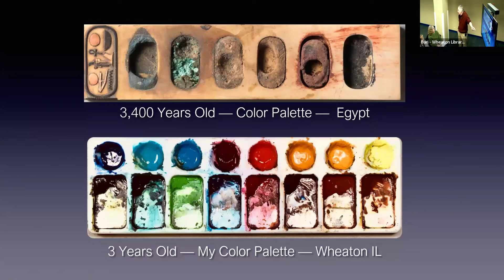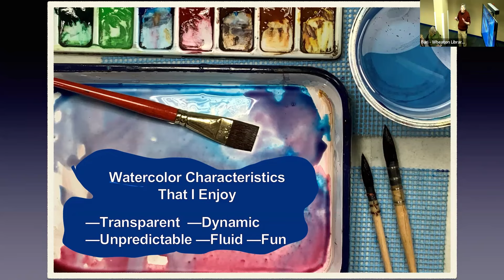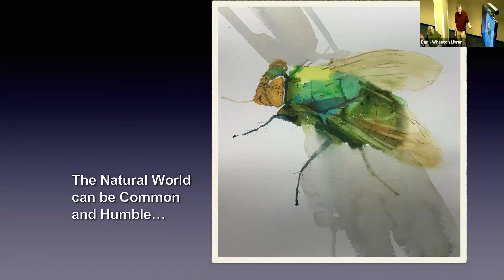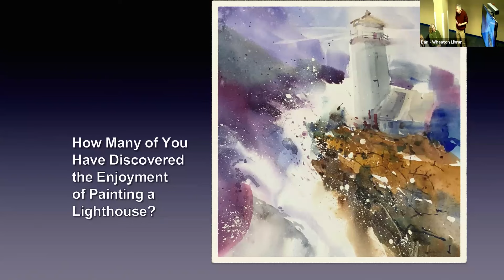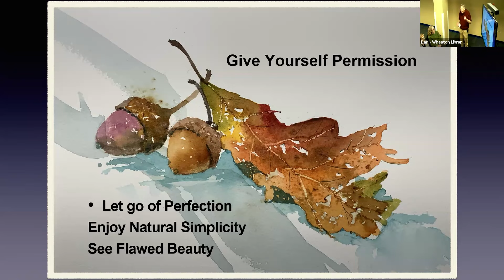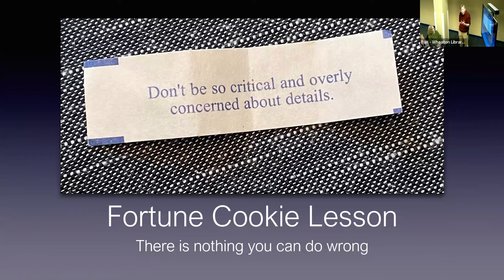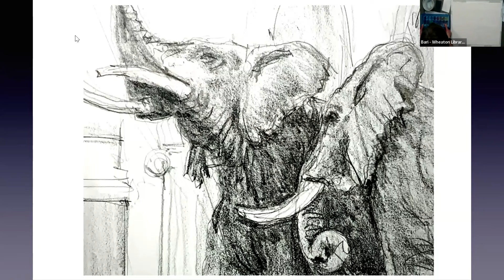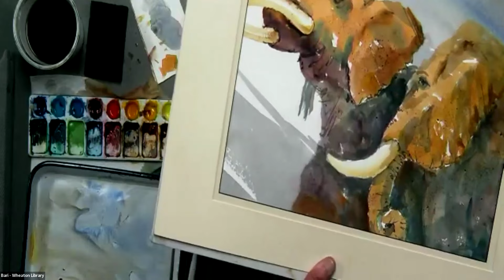Art Demo: Watercolor Fur, Feathers and Flippers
Dan Danielson teaches how to discover, appreciate, and paint animals, birds, insects, and other amazing creatures.  Dan’s loose watercolor technique and spontaneous style is fun to watch and tempting to try.